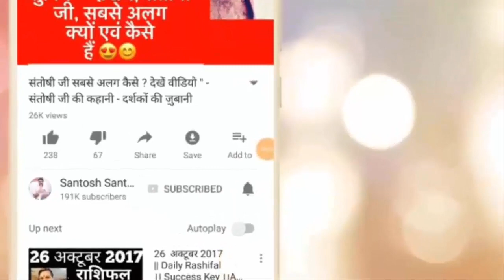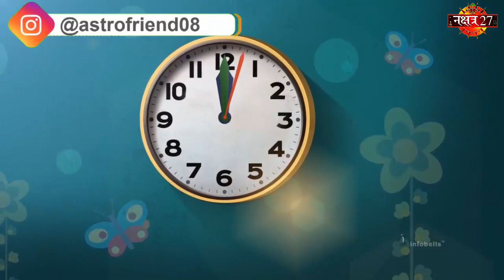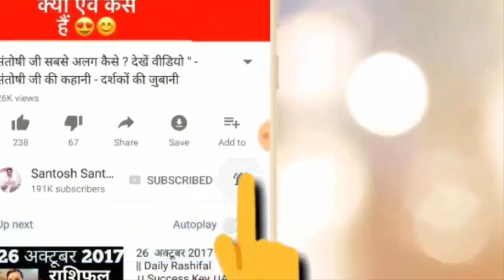14 May 2018 | Daily Rashifal । Success Key | Happy Birthday | Best Astrologer